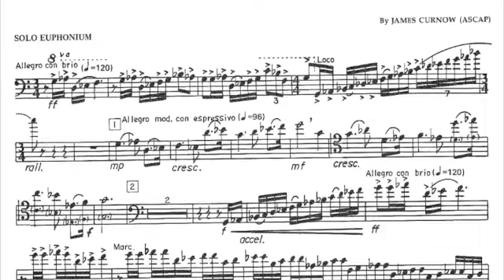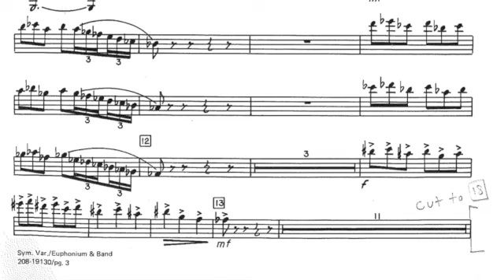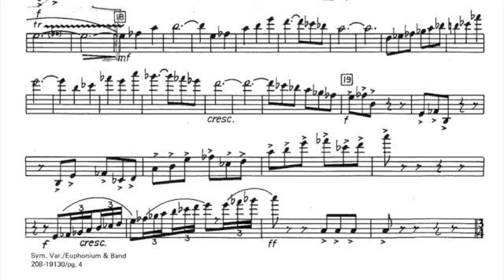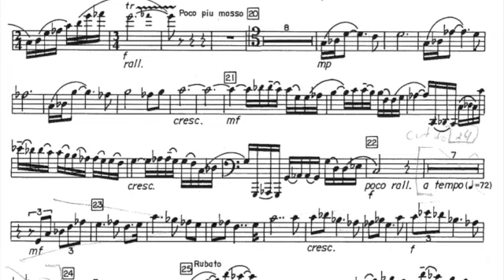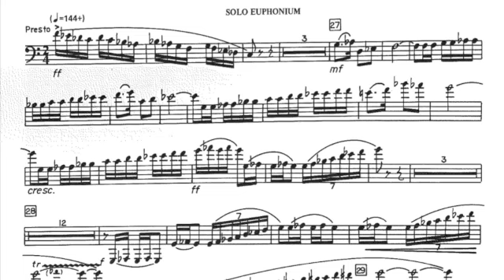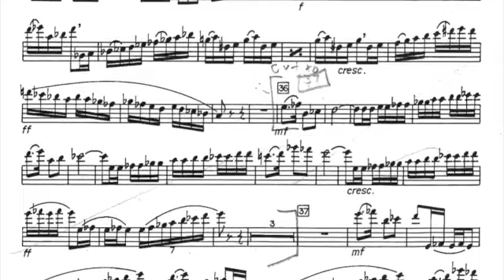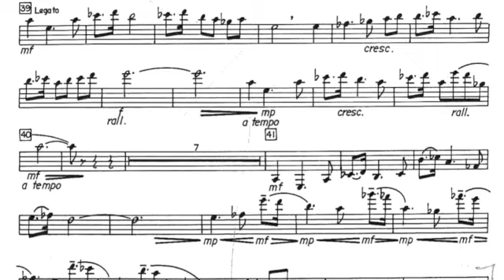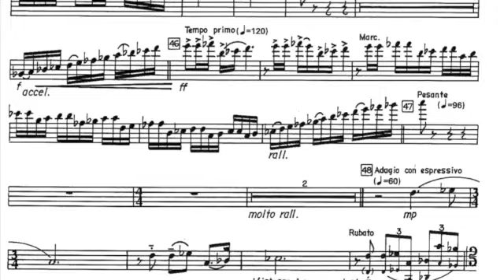Symphonic Variants (Curnow) - David Lang, Euphonium 1987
1987 University of Iowa Symphony Band, Myron Welch, Conductor.
David Lang, Euphonium Soloist. David was the winner of the 1987 Leonard Falcone International Euphonium Competition.